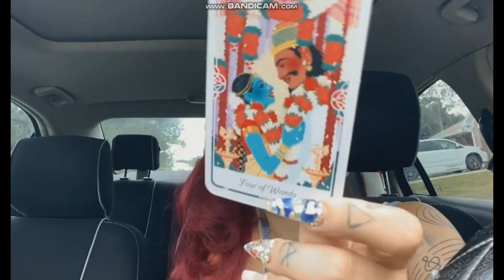Nights like these By ECEM YILMAZ :D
copyright goes to the original owners